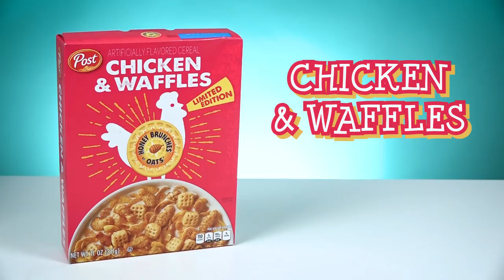Irish People Try Weird American Cereal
Maple Bacon? Chicken & Waffle?! Irish People try some WEIRD american cereals... MERCH MADNESS

Good old reliable American cereal...always a fun time for our resident Irish People! This time, we got some of the more unusual flavours America has to offer, and see what they made of them.

US Address:
TRY Channel
APW 4119337
5 South Main Street
Englishtown
USA

UK Address:
TRY Channel
APW 4119337
AddressPal
The Beacon
Mosquito Way
Hatfield
AL10 9WN